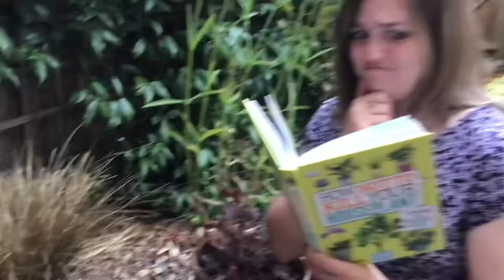10 year anniversary reunion music video!